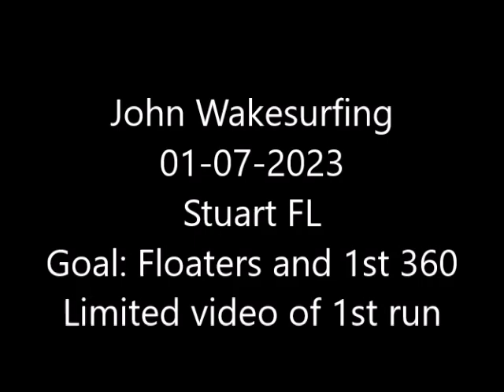John WakeSurfing 01-07-2023 Goal: Floaters and 1st 360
Goal: Floaters and 1st 360.
Limited video from this run. Some nice floaters. Several 360s got around nicely but only one or two were caught on video, did not catch the wave on any.